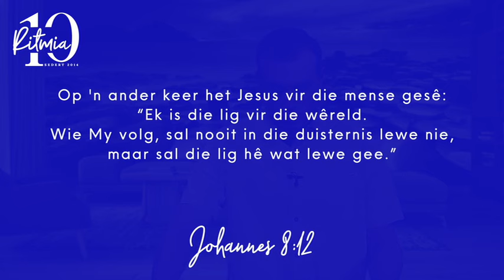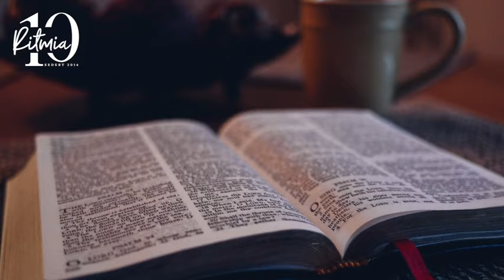02 April 2024 | Ritmia Oordenking